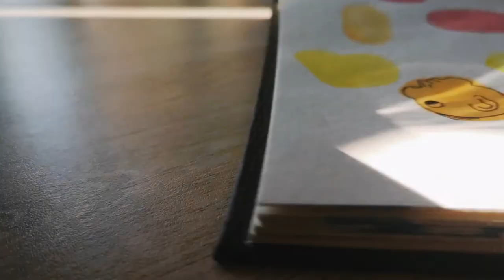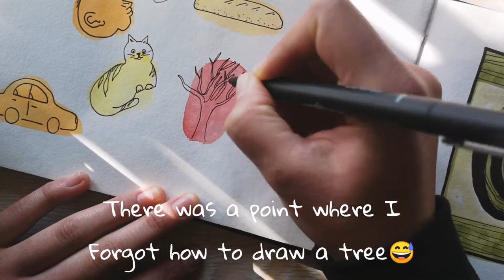Trying the Art Blob Challenge // Episode 20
This challenge is supposedly meant to improve your creativity, and imagination, we'll see about that...

Artist: Withyou